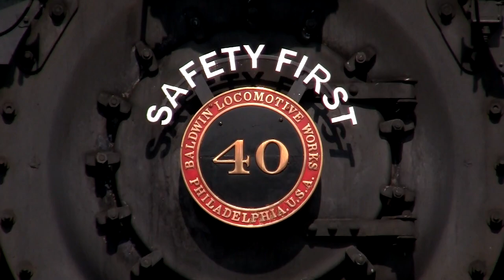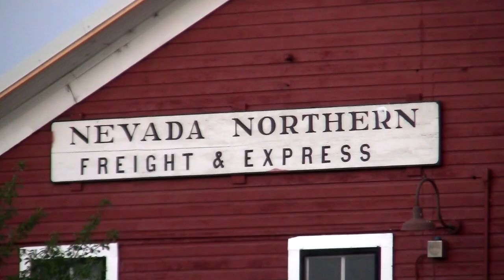2018 Railroad Adventures Trailer